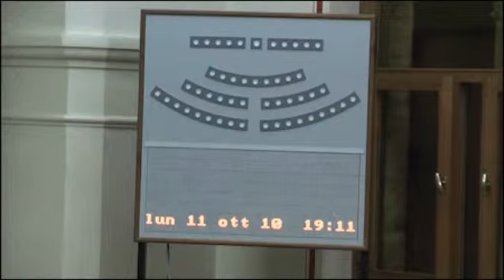Contributi per sistemi di sicurezza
Votazioni alla delibera 47_2010: approvazione del regolamento per la concessione cittadini di contributi per l'installazione di sistemi di sicurezza presso abitazioni private.